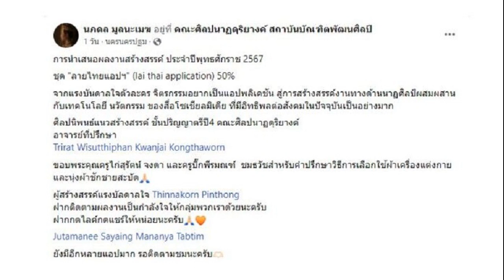หมอเจี๊ยบ ไม่หวั่นอาถรรพ์รัก 7 ปี ดีใจ กม สมรสเท่าเทียม รอวันรับรอง พร้อมจูงมือ ‘เดียร์’ จดทะเบียนสม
หมอเจี๊ยบ ไม่หวั่นอาถรรพ์รัก 7 ปี ดีใจ กม.สมรสเท่าเทียม รอวันรับรอง พร้อมจูงมือ ‘เดียร์’ จดทะเบียนสมรส
27 ก.ค. 2567
14:16 น.

รักหวาน 7 ปี เมินอาถรรพ์เรื่องตัวเลข สำหรับ ‘หมอเจี๊ยบ ลลนา ก้องธรนินทร์’ ที่คบหาดูใจกับหวานใจสาว ‘เดียร์ บุศรา’ มานานหลายปี เรียกว่าเป็นทั้งคู่ชีวิต เพื่อนคู่คิด และเป็นทุกอย่างให้กันและกัน
เผยรู้สึกดีใจที่จะมีกฎหมายสมรสเท่าเทียมแล้ว รอแค่วันรับรองพร้อมจูงมือกันไปจดทะเบียนสมรส ส่วนการจัดงานหมอเจี๊ยบมองว่าไม่สำคัญเพราะตนเริ่มต้นใช้ชีวิตคู่กับแฟนตั้งแต่เมื่อ 7 ปีที่แล้ว อยากได้สิทธิเรื่องกฎหมายมากกว่า

สมรสเท่าเทียม? “ดีใจมาก ตอนนี้ขอพูดในฐานะของคนในคอมมูนิตี้ รู้สึกขอบคุณทุกคนที่ผลักดันให้พวกเรามีสิทธิ์เท่าเทียมกับทุกคน ไม่ได้ต้องการอะไรเกินคนอื่น ขอแค่ว่าเราเท่าเทียมกับคนอื่น ซึ่งวันนี้ก็เหมือนเป็นจริงแล้ว เหลือแต่วันที่ออกมารับรองเรียบร้อยที่พร้อมให้พวกเราไปจดทะเบียนกัน
คบกันมา 7 ปีแล้ว? “7 ปีพอดี อาถรรพ์เลข 7 ด้วย เป็นคนที่เชื่อในสิ่งที่เราทำมากกว่า เรารักกันดี คงไม่ได้เกี่ยวอะไรกับพวกนั้น (ยังหวานกันตลอด?) ชอบหยอกกัน เมื่อวานวันเกิดเขา แต่ทำงานกันจนยุ่ง ไม่ได้มีเวลาแฮปปี้เบิร์ธเดย์ขนาดนั้น
7 ปีแล้วยังต้องเรียนรู้ ปรับตัวอะไรกันอีกมั้ย? “ไม่เลยค่ะ ทุกวันนี้อยู่กันมันคือคำว่า คู่ชีวิตจริงๆ นะ เหมือนเป็นทุกอย่าง เป็นเพื่อน เป็นแฟน เป็นคู่คิด เป็นทุกอย่างให้เธอแล้วจริงๆ วันก่อนแฟนส่งมาบอกว่า เป็นทุกอย่างให้เธอจริงๆ เพราะว่าคนที่ช่วยเลี้ยงเป็ด ส่งไปหาเขาช่วยสั่งอาหารเป็ดให้หน่อย อาหารเป็ดหมดแล้ว
ให้ของขวัญวันเกิดแฟนอะไร? “ไม่มีเลยค่ะ เขาเป็นคนที่น่ารักมาก เจี๊ยบถามว่าอยากได้อะไร เขาบอกไม่อยากได้ อยากเก็บตังค์มากกว่า”

เรามีแพลนอยากจัดงานแต่งน่ารักๆ มั้ย? “ใส่ซองให้เจี๊ยบเท่าไหร่ เดี๋ยวจัดเลย (ยิ้ม) สำหรับเจี๊ยบไม่ได้มองว่าการจัดงานมันสำคัญเลย เพราะเจี๊ยบได้เริ่มใช้ชีวิตกับเขาไปตั้งแต่ 7 ปีที่แล้วแล้ว สิ่งที่เราอยากได้คือเรื่องของกฎหมายมากกว่า ถ้าเรื่องพิธีก็ยังไม่ได้คิดขนาดนั้น ถ้ามีคงเป็นโมเมนต์ที่อบอุ่นสำหรับเราสองคนมากกว่า
แล้วตัวเดียร์เอง ผู้หญิงเขาอยากมีโมเมนต์จัดงานมั้ย? “เอาจริงๆ คนที่เป็นผู้หญิงคือนี่นะ นี่คือสายหวานนะ เห็นอย่างนี้นะ คาแร็กเตอร์กลับกันนะ เจี๊ยบเรียกพี่เดียร์ว่า เฮียขา บอกแล้วมันดูภายนอกไม่ได้ เดี๋ยวนี้มันคือ Gender Fluidity ลื่นไหลนะ
เจี๊ยบว่าความสัมพันธ์ของเราที่อยู่ได้นาน เราไม่จำเป็นว่าต้องมีใครที่เป็นคนเข้มแข็ง หรือใครที่จะต้องเป็นผู้ตามหรือผู้นำ เวลาเขาเข้มแข็งเรื่องไหน เขาเก่งเรื่องไหน เขาก็เป็นผู้นำ หรือวันที่เจี๊ยบอ่อนแอ เจี๊ยบร้องไห้ได้ เขาก็เป็นคนนำเจี๊ยบ เราเหมือนเราเกื้อกูลกัน
เพราะฉะนั้นเราไม่จำเป็นว่าฉันต้องเข้มแข็งต้องอดทน ทุกวันนี้น้องเดียร์ขับรถให้เจี๊ยบ ถือของให้เจี๊ยบด้วย อายุเราก็เยอะ บางทีหลังเจ็บ หลังเดี้ยง เขาทำให้ทุกอย่างเราก็เกรงใจเขา แต่ว่ามันคือการดูแลซึ่งกันและกัน ไม่ได้อยู่ที่ว่าเธอดูเข้มแข็งกว่า มันอยู่ที่ว่าวันนั้นเราอ่อนแอหรือเราเข้มแข็งแล้วก็เกื้อกูลกัน

เขาสม่ำเสมอกับเรา เขาไม่เคยไม่มีวันไหนที่ไม่รักเจี๊ยบ เรารับรู้ได้เลยว่าความรักมันเท่าเดิมแล้วก็มากขึ้นเรื่อยๆ มีทั้งความรักความผูกพัน มันคือความสบายใจ พอเราทำงานมากขึ้น เราเหนื่อยมากขึ้น การเซอร์ไพรส์เราคงไม่ได้มีเหมือนช่วงแรกๆ แต่เขาก็เข้าใจ แต่ความกวนประสาทของเราที่มีให้เขาอย่างสม่ำเสมอค่ะ(ยิ้ม)